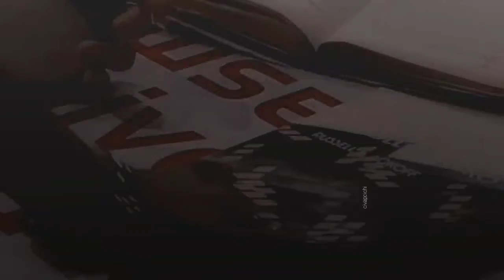mia × manuel | твоя фигура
tv show: rebelde way | мятежный дух
song: буерак - твоя фигура

клип к турецкому сериалу
edit movie video